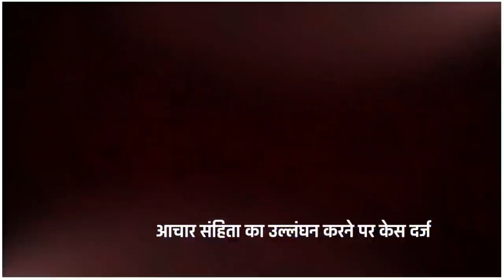चुनाव आचार संहिता का उल्लंघन, बसपा के पूर्व जिलाध्यक्ष सहित 16 लोगो पर केस दर्ज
बिजनौर में बिना अनुमति के पार्टी का झंडा लगाकर ई रिक्शा रैली निकाल रहे बसपा के पूर्व जिला अध्यक्ष सहित 16 लोगों पर चुनाव आचार संहिता का केस दर्ज किया गया है